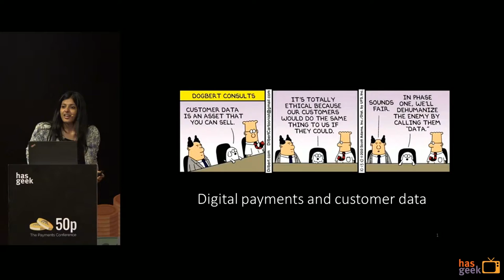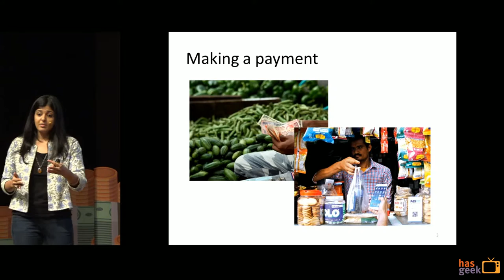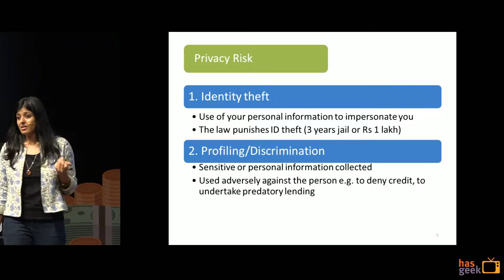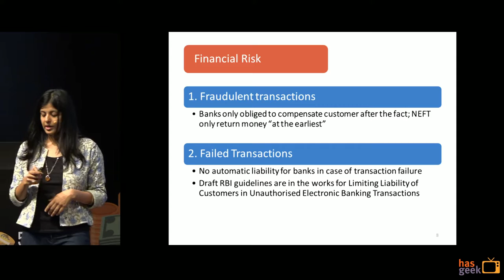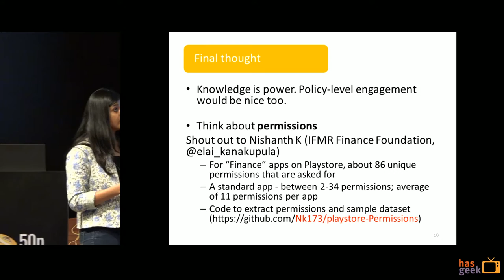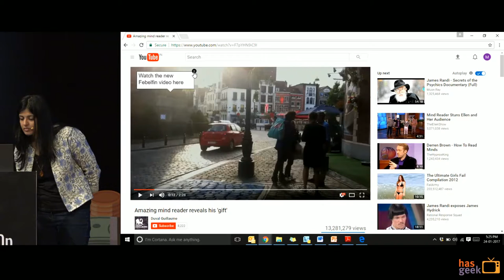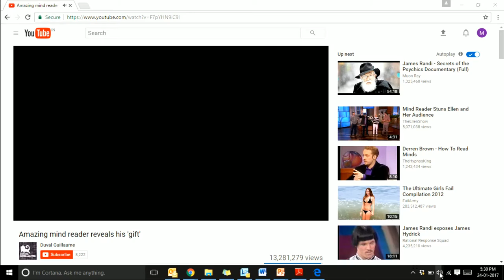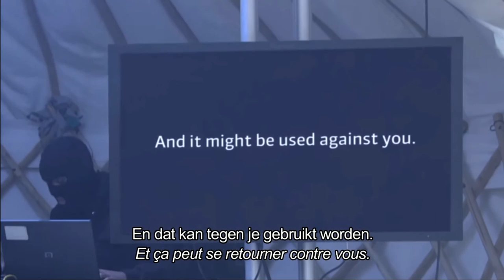Open questions in law, policy and regulation of digital payments - Malavika Raghavan, IFMR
In this talk, Malavika explains the landscape of the current state of the law for digital payments in broad strokes, before raising some open questions on data from digital payments including:

- What happens if customer data is unwittingly disclosed by a payments provider or intermediary?
- Do you have a right to keep your financial transactions private?
- Can digital payments data and new credit scoring techniques be used against certain types of people?

Slides for this talk are currently unavailable.